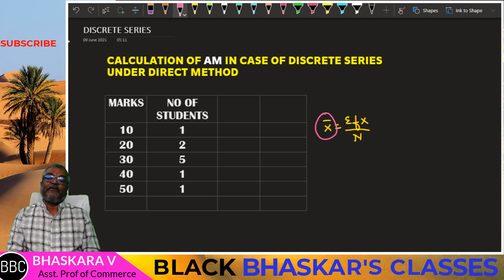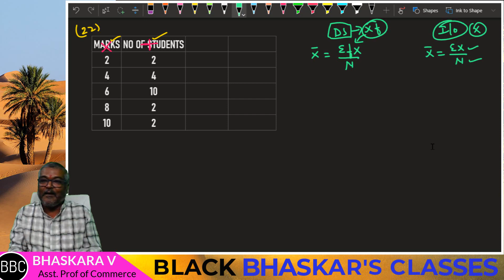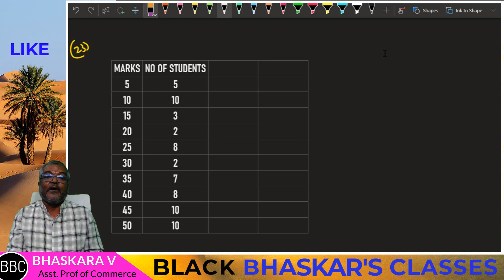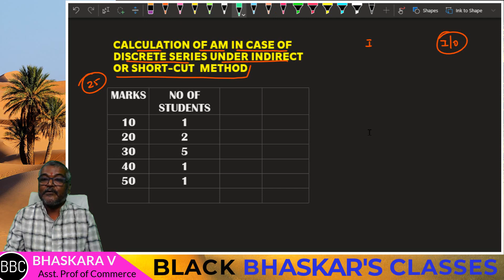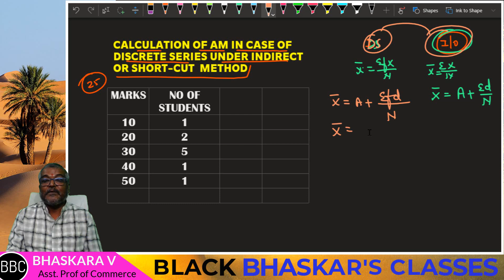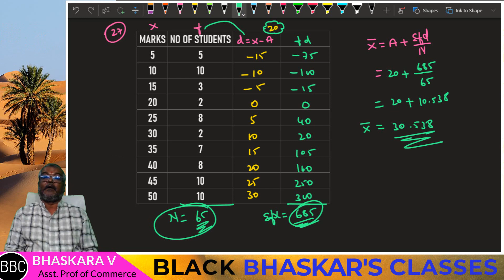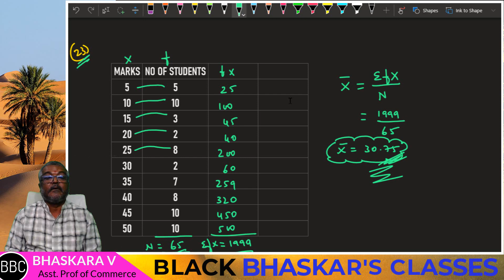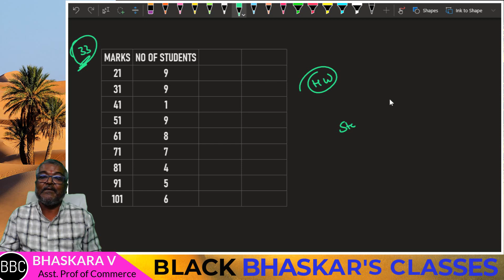02 ARITHMETIC MEAN | BUSINESS MATHS & STATISTICS IN KANNADA | MEASURES OF CENTRAL TENDENCY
It is completely exam oriented for Bcom and BBA students with varieties of examples. The class is a mixture of theory and practical and problems. In order to help rural students, the lecture is in Kannada language. For the simplicity purpose, the lecture is divided into various parts.
Topics covered in this video :
1). Calculation of ARITHMETIC MEAN In case of DISCRETE SERIES under DIRECT METHOD.
2).  Calculation of ARITHMETIC MEAN In case of DISCRETE SERIES under INDIRECT METHOD.